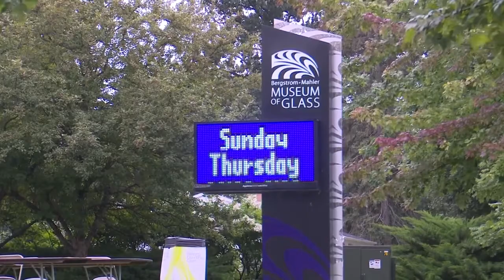WGBA NBC 26 in Green Bay Latest Headlines | August 13, 6pm